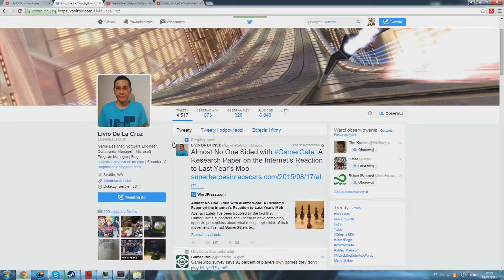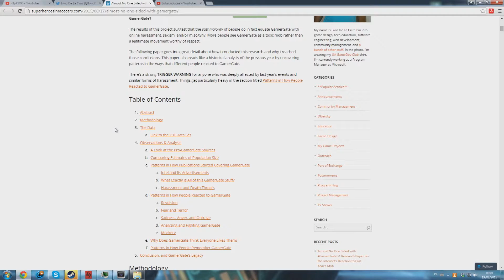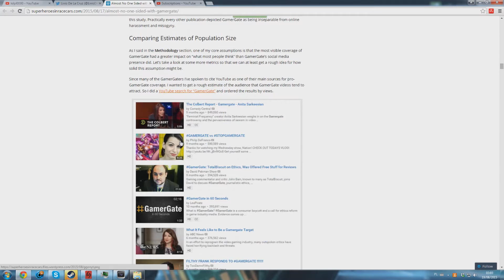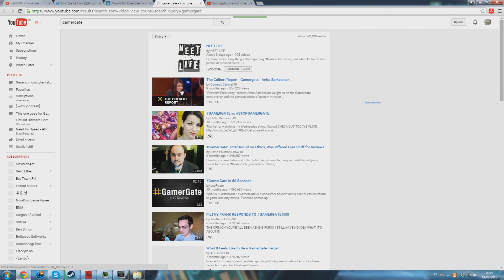lol oh you logics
as with nearly every article, this one features completely unbiased research and not-misleading info as the entire foundation for an already strong and -dehumanizing- factual theory that is -nazism- modern feminism.

Hell, i mean, it worked once..? that idea of "you dont agree lets kill him" just reshaped for a 21st century audience should work fine

well uhh what do we tell em anita

oh just call them sexist mysygonists doxx and get them fired from their job

OKAY! THIS'LL GIVE THE MEDIA A GREAT STORY THEREFORE BOOST OUR POPULARITY FURTHER! ONWARDS ONTO VICTORY!
there's so much more i might make a series on these, although i am not sure as of yet

also, name on twitters is @Sir_kamil if youre wondering. .

i didnt want to make this video tbh, felt like im giving blant lies and stupidity way too much attention

but nothing can be done about the reactions of a person that actually cares about the truth.

funniest thing is he posts links to articles to websites the whole movement is against, and there practically being none "big ones that matter" (according to the writer, cool glasses buddy get a fedora)then obviously all the traffic is going towards your sites. there are no other sites. you fucking idiot. the entire industry is so incredibly corrupt that obviously when the customers fight back they'll launch a grouped propaganda campaign just to keep their sweet little dollars behind their sugary lies. its really easy once you decide to use your brain for a moment.